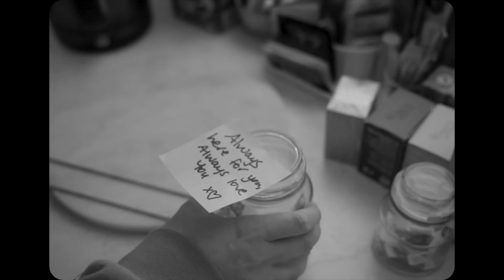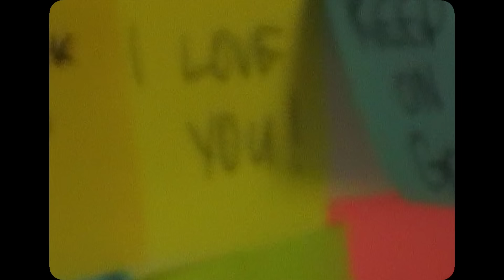Mia Wray - Monster Brain (Official Video)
The official video for ‘Monster Brain’ by Mia Wray.
Directed and edited by Josh Tate